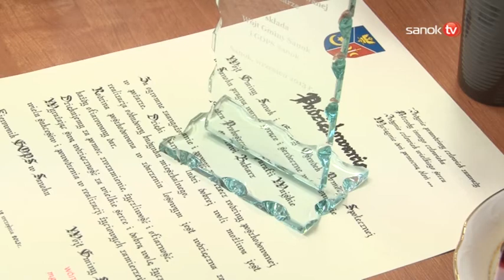Pogorzelcy z Wujskiego odbudowali dom. - Bez Was nie dalibyśmy rady